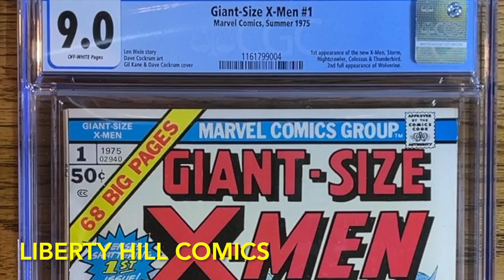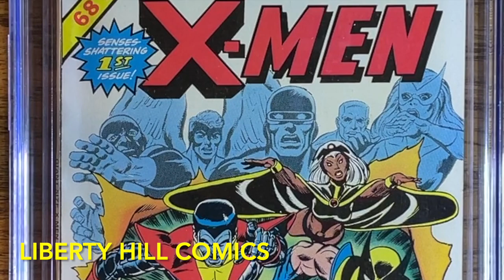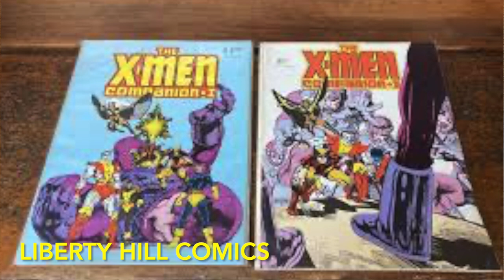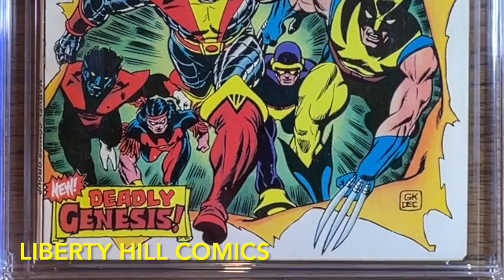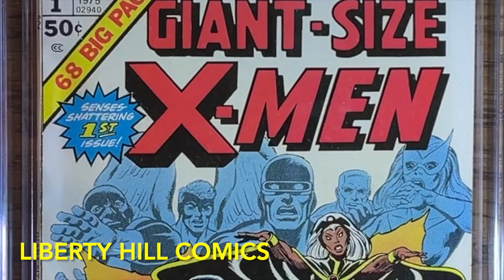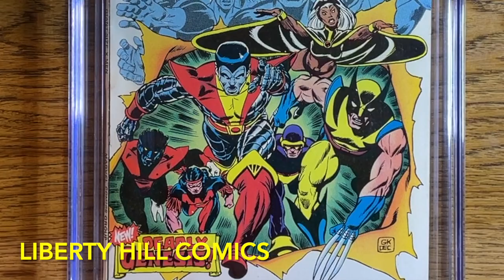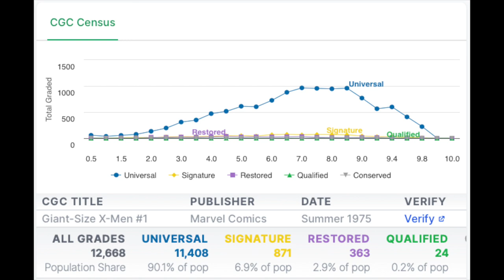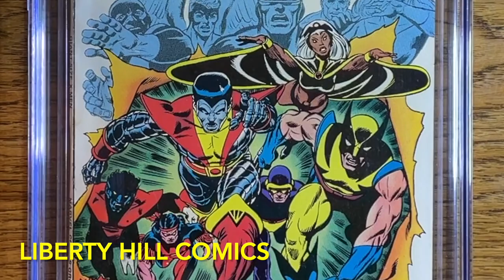Time To BUY This Bronze Age Comic Grail Down 63%?⏤Giant-Size X-men 1 Unboxing!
In this video i unbox Giant Size X-men #1 in CGC 9.0 with Off-White Pages.  It’s the June 1975 issue credited to Len Wein and Dave Cockrum.  It’s the 1st appearance of the new X-men, 1st appearance of Storm, Colossus, Nightcrawler, and Thunderbird.  It's the 2nd full appearance of Wolverine.  It’s also the 1st appearance of Krakoa, which isn’t on the CGC label but given current comic book continuity in which Krakoa has become increasingly important, it probably should be.  It’s a 36-page masterwork that is the foundation to the house that Claremont built and probably the single most important significant comic for many of us that grew up loving comic books because of Chris Claremont’s writing on the X-men.

I discuss the importance of this book to the X-men franchise, Marvel Comics, and the comic book industry overall.  I discuss the CGC Population Census, fair market value of entry level grades, and how to find deals on this book as well as the long-term outlook of this comic book as an investment.

My eBay Store (raw comics & more!):